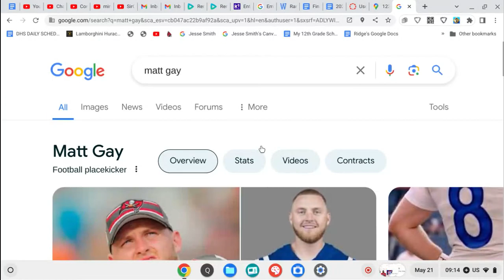Why Is That His Last Name?